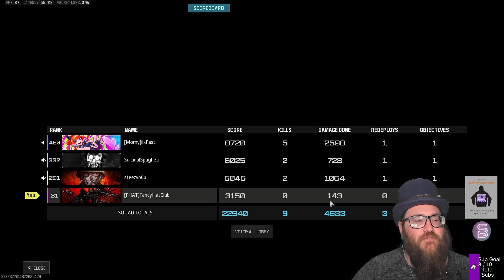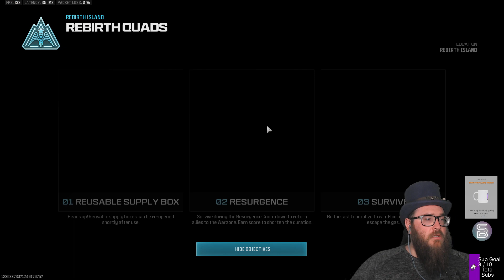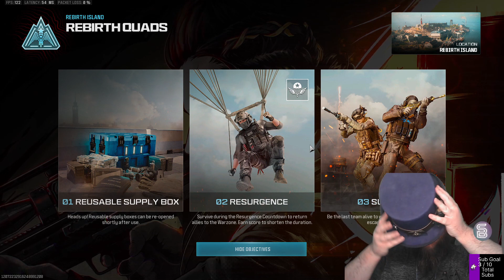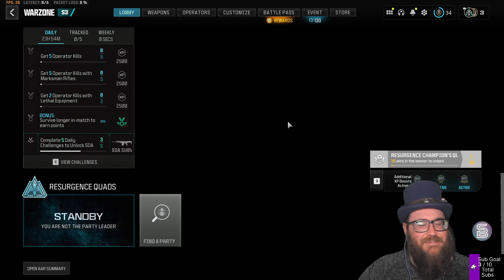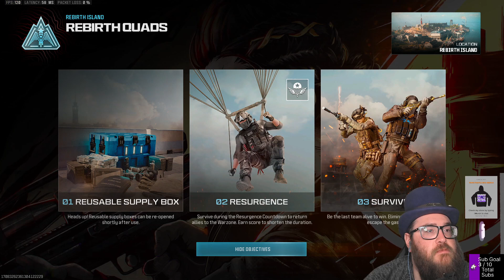Fancy and The Boys Take On Rebirth Island! || 4-10 Stream VOD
What's up, Hat Club?!

It's your boy, Fancy, back with a brand new video! Here is the VOD from my Warzone 3 stream on 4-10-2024 , for those of you who were not able to be there.

I appreciate you folks, we'll catch you in the next one!

Peace, Love, Stay fancy, y'all!